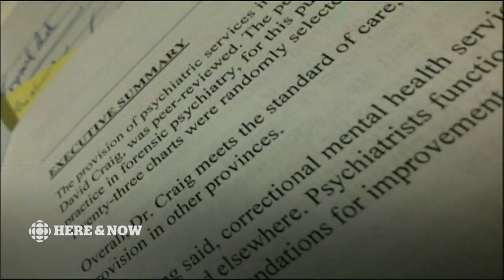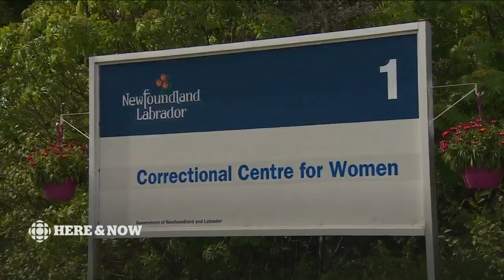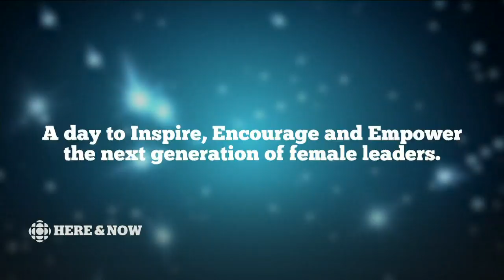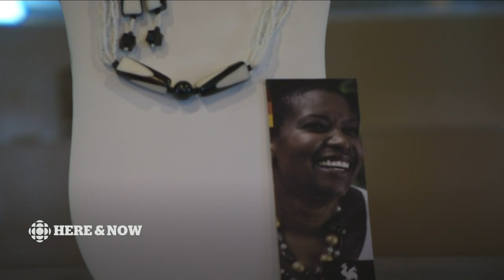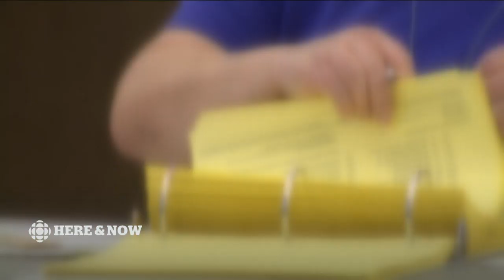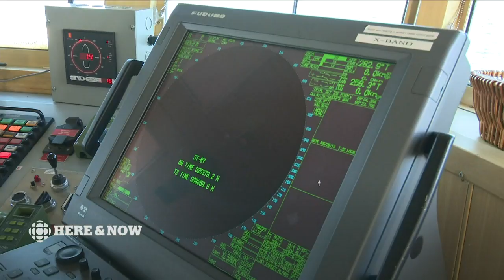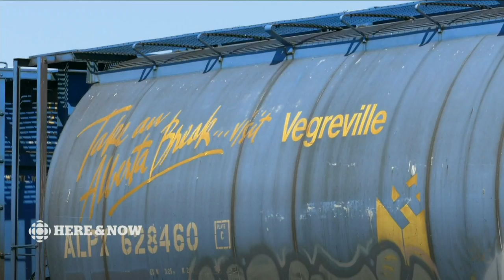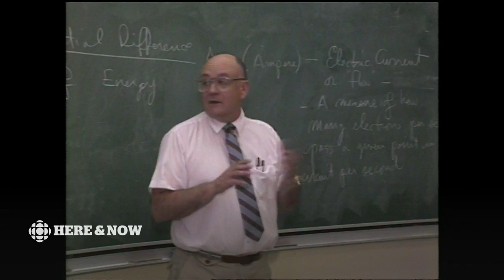Here & Now Tuesday August 27, 2019